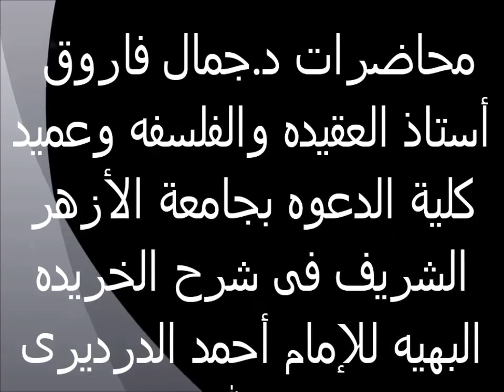الفرق بين الحكم العقلى و العادى و الشرعى 11 الخريدة البهية لفضيلة الدكتور - جمال فاروق الدقاق